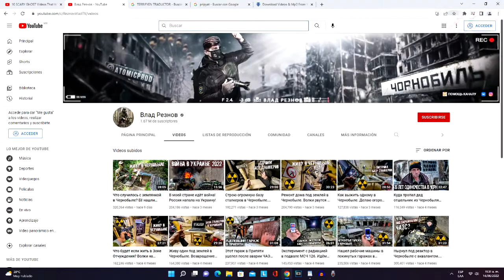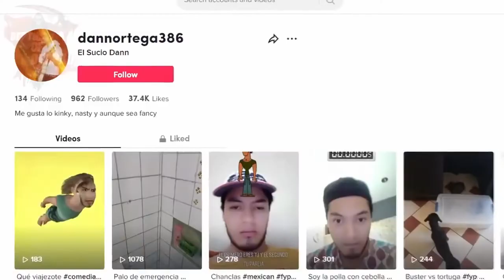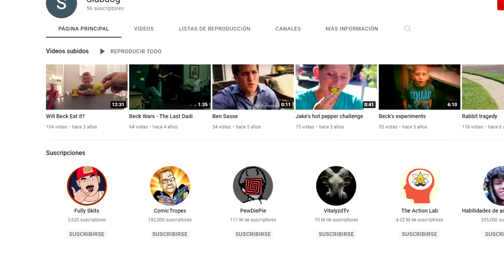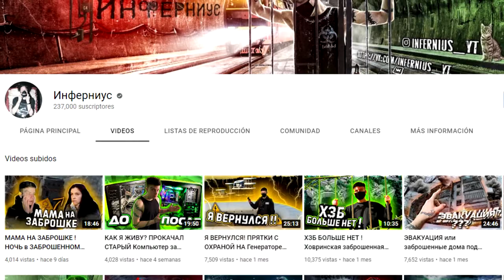5 Videos Perturbadores Que Te Harán Dormir con mamá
TOP 5 VIDEOS QUE TE HARAN DORMIR CON MAMA